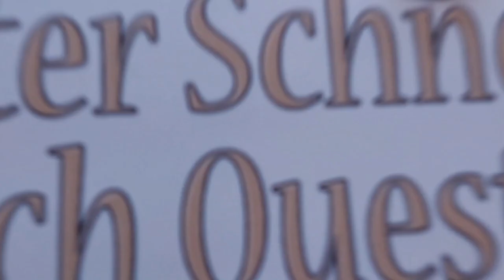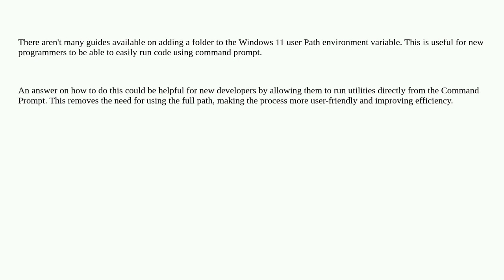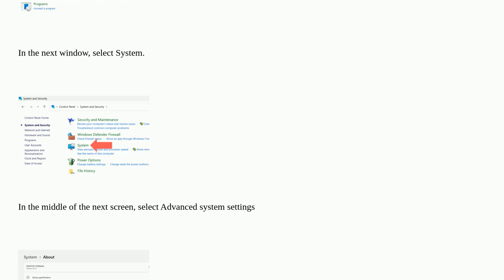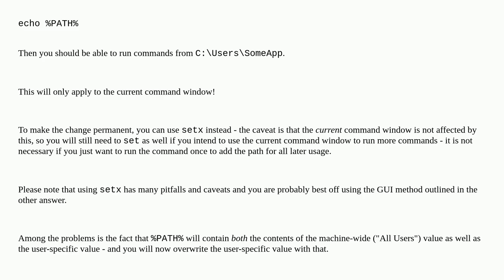Add a folder to Path environment variable in Windows 11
A special thanks goes out to the community

  environment-variables windows-11